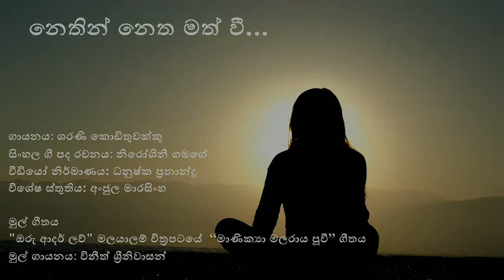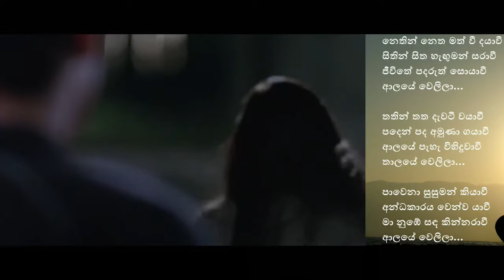Manikya Malaraya Poovi (oru adaar love) Cover Song sinhala - nethin netha math wi -නෙතින් නෙත මත් වී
** Video Music has been muted due to copyright of the original creator.

Hello Everyone, This is a Sinhala version with new lyrics of beautiful song 'Manikya Malaraya Poovi' from the Malayalam movie “Oru Adaar Love”.
Hope you all enjoy the song!!!

ගායනය: ශරණි කොඩිතුවක්කු
ගී පද: නිරෝෂිනී ගමගේ
වීඩියෝ නිර්මාණය: ධනුෂ්ක ප්‍රනාන්දු